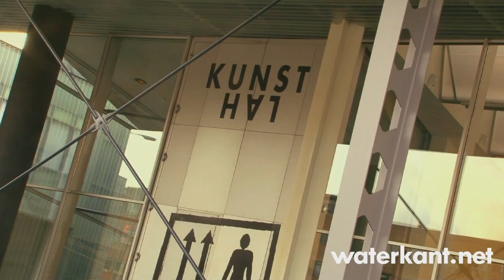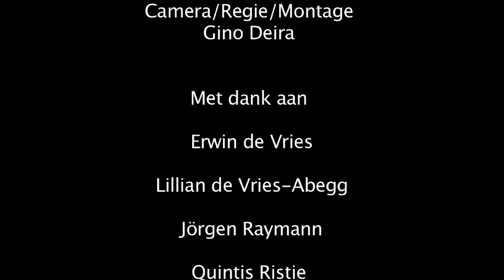Tentoonstelling Erwin de Vries - Kunsthal R'dam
De Surinaamse beeldhouwer en schilder Erwin de Vries wordt op 21 december 2009 tachtig jaar en zit 60 jaar in het vak. De Kunsthal Rotterdam eert The Grand Old Master' uit Suriname met een overzichtstentoonstelling.

Ruim honderdvijfentwintig werken waaronder schilderijen, tekeningen en beelden vanaf de jaren vijftig tot nu geven een veelzijdig beeld van zijn omvangrijke oeuvre. In zijn werk staat de mensfiguur en met name de vrouw centraal.

De tentoonstelling is vanaf vrijdag 12 september jl. tot en met 29 november 2009 te zien in de Kunsthal. Van 21 december 2009 tot en met 28 februari 2010 zijn de werken ook te zien in het Surinaams Museum, Fort Zeelandia, Paramaribo.